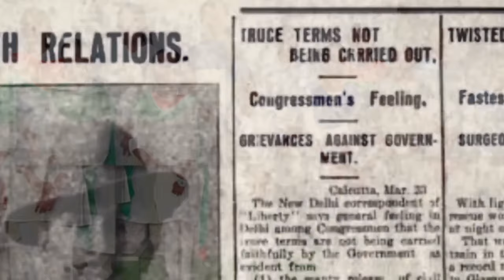ST. PATRICK'S HIGH SCHOOL (CISCE) | Independence Day Mashup | A. R. Rahman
ST. PATRICK'S HIGH SCHOOL (CISCE)

Independence Day Mashup
Listen To This Cover Version of A.R Rahman’s Vande Mataram

CREDITS
MUSIC ARRANGED BY: PRINCE FRANK

VIDEO DIRECTED BY: SAIRAM SUNDAR

SPECIAL THANKS TO: REV. BRO. ANTONY K. J. – PRINCIPAL

Choir Students

1.Shimona Ann Lee
2.Ecclesia Tifara Anand
3.Eeshanthika Ganesh Pandian
4.Dabria Tofiyana.A
5.Majel Rickson.M
6.Freddie Oliver
7.Catherine Betsy
8.Ruben Jose Joseph
9.Naadhiya Kaleel
10.Samantha Janice
11.Kanishka
12. Sharan Narayan
13. Chris Rencya

Special thanks to all the teaching,
non teaching staff and
all the students of ST. PATRICK'S HIGH SCHOOL (CISCE)